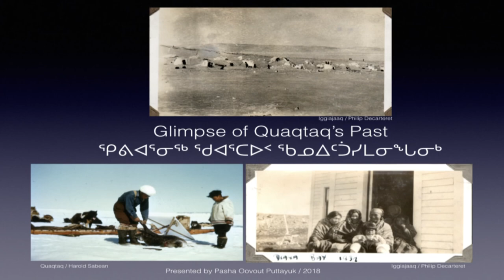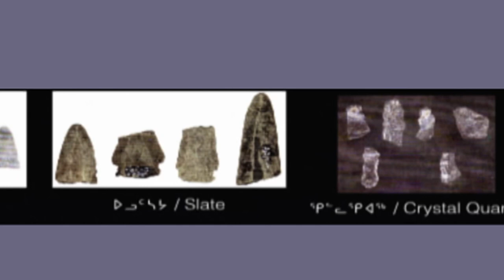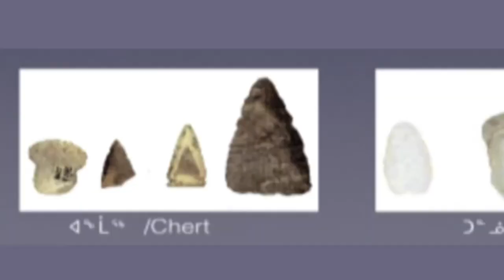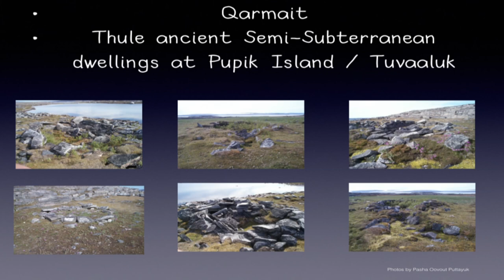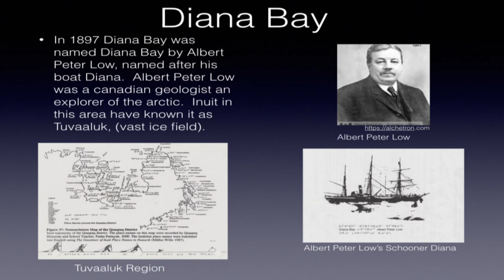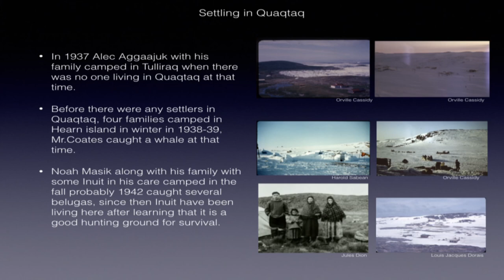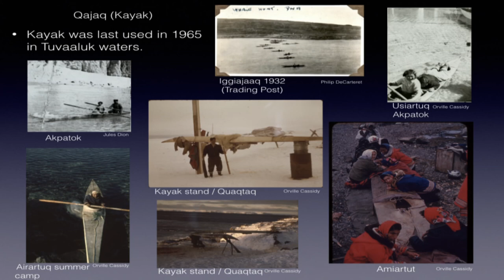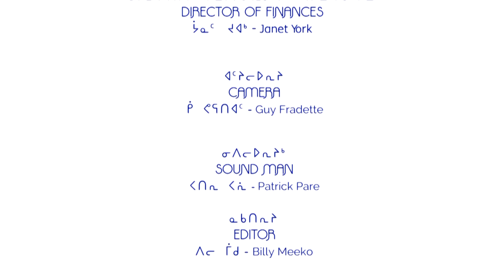The History of Quaqtaq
In this program, we not only learn about the history of Quaqtaq but also the history of our ancestors from knowledgable teacher Pasha Oovaut Puttayuk. Watch, enjoy and share this clip if you wish.